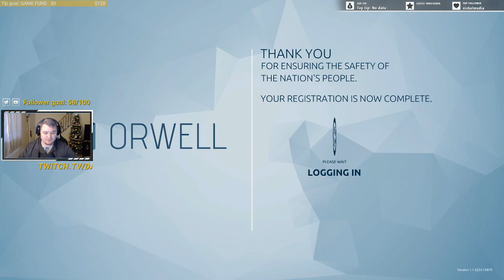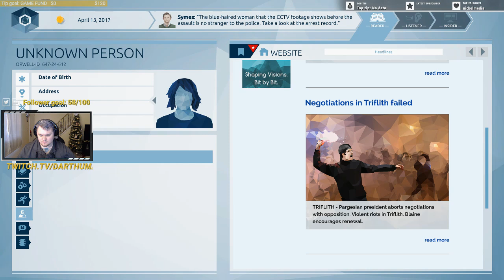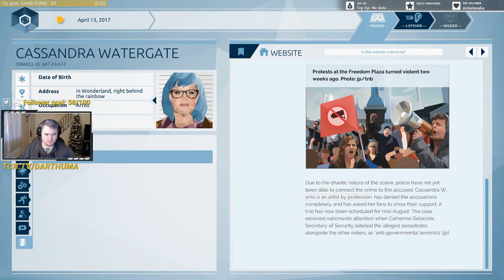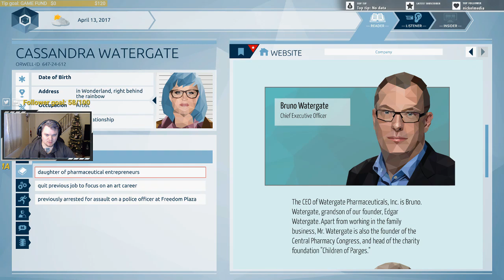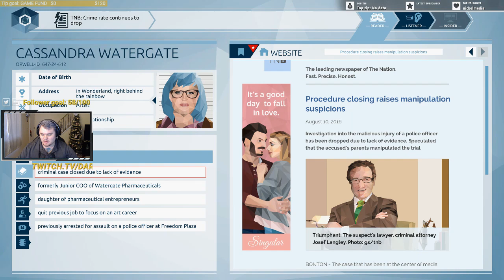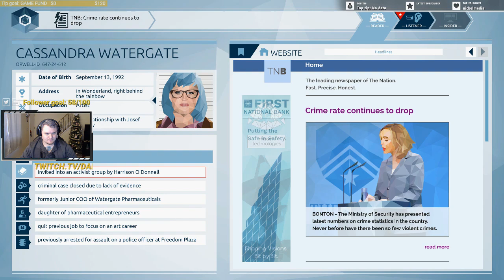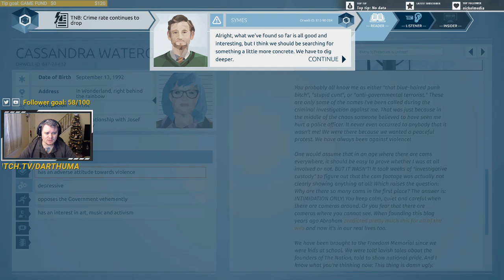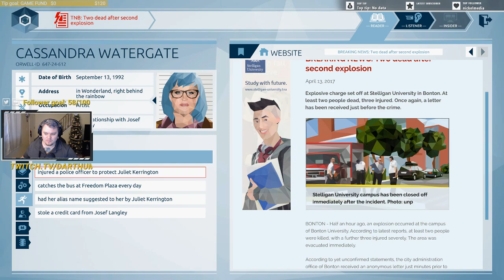Orwell Lets Play Episode 1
Bundle on steam